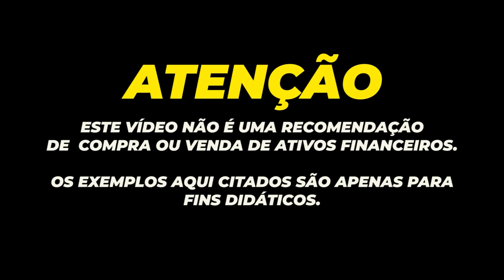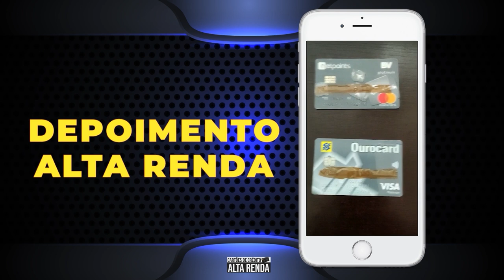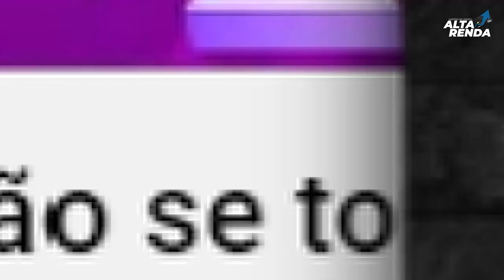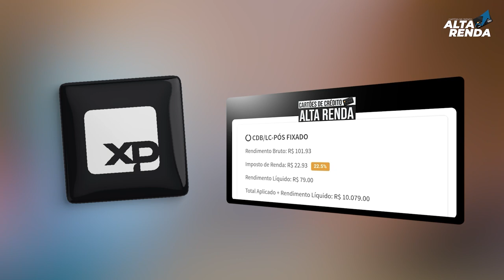💳XP INVESTIMENTOS COM 200% CDI, AGORA SIM VALE A PENA. SERÁ MESMO QUE É BOM ESTE INVESTIMENTO?